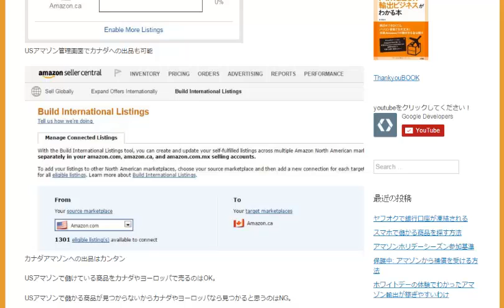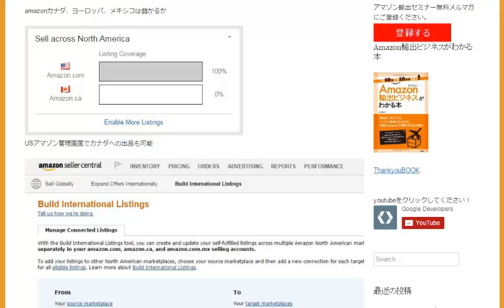amazonカナダ ヨーロッパ メキシコは儲かるか